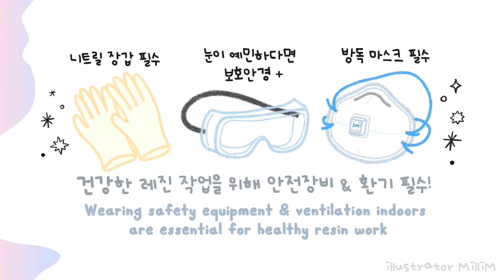ENG l 레진아트 l 디즈니 시리즈 No.2 미녀와 야수 쉐이커 / Beauty and the Beast Shaker resin art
디즈니 시리즈 두번째로
'미녀와 야수' 쉐이커들을 만들어 봤어요 !

금사빠가 아닌 서로 조금씩 마음을 열면서
사랑에 빠지는 커플이라서
더 재미있는 미녀와 야수죠

좋아하는 컨셉을 만들 땐
애정이 더 팍팍 들어가서
꾸밈이 투머치가 되는 느낌은 좀 있지만...
만들어 보고 싶던 디즈니 컨셉들을
하나씩 만들어가니 너무 재미있네요 ㅎㅎ

디즈니 영화들이 너무 많다보니
다 만들기 까지 오래 걸리더라도 하나씩 하나씩
꼭 다 완성해볼게요 !

육각형 쉐이커 몰드
- 마니랜드

알파벳 스티커 & 장미한손이 펜던트 & 골드 장미파츠
- 슈가데코

스몰파츠볼
- 쪼만한 마을

미녀와 야수 스티커
- 텐바이텐 (디즈니 투명 스티커 - 미녀와 야수)

반짝이 스티커
- 두근두근문구점 (러브미모어 에브리트윙클 씰스티커)

Hexagon Shaker Mold
- Mani Land

Alphabet stickers & rose hands pendant & gold rose parts
- Sugardeco

Small parts ball
- A small village

Beauty and the Beast sticker
- 10X10 (Disney Transparent Sticker - Beauty and the Beast)

Glitter sticker
- dudumoon store (Love Me More Everywhere Winkle Seal Sticker)